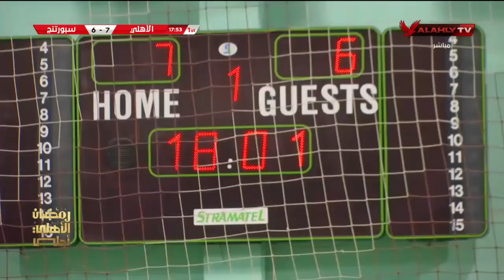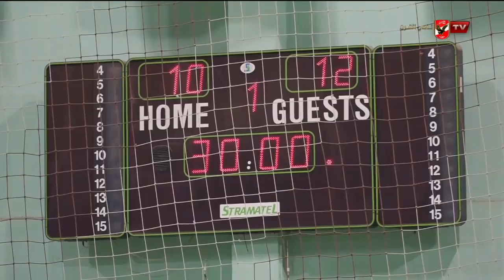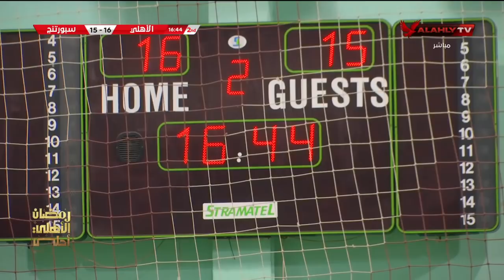مباراة الأهلي وسبورتنج في الجولة الثانية من المرحلة النهائية لتحديد بطل دوري عمومي سيدات اليد| كاملة